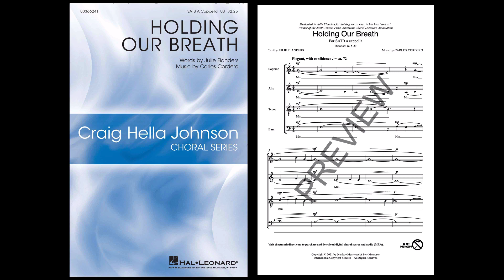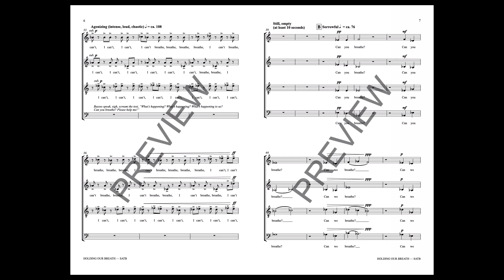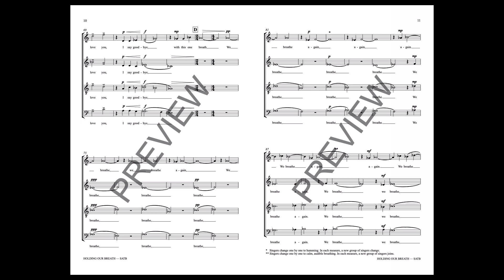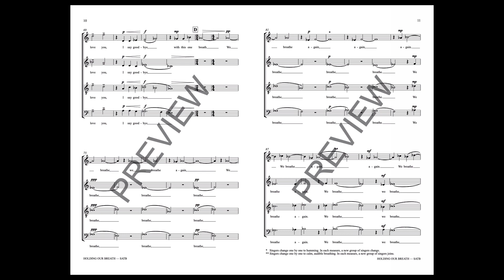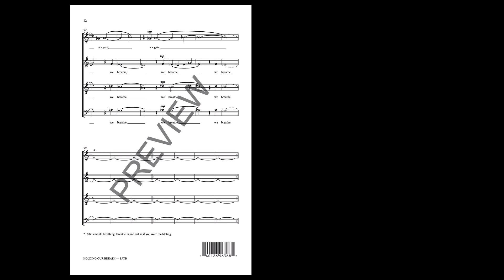Holding Our Breath (SATB Choir, a cappella) - Music by Carlos Cordero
Winner of the 2020 Genesis Prize from ACDA, this is a piece about facing the fear to breathe: on an individual level as well as next to each other again, and the courage to be together once more. With text and music knitted together in a powerful unison, this is a wonderful response to the year of virtual and distance music making.